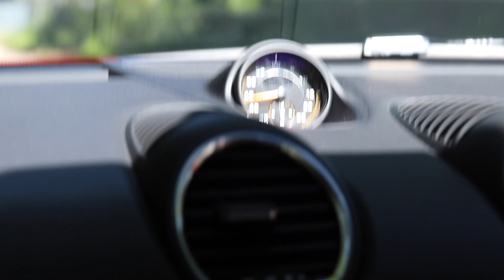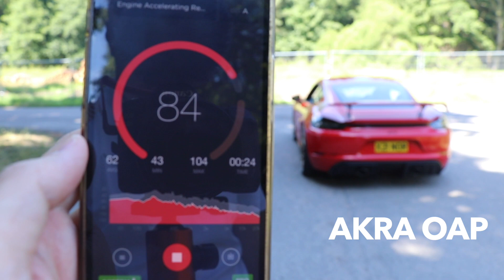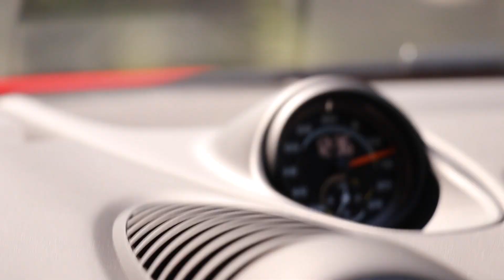PURE SOUND - 718 GT4 Exhaust Akrapovic Link Pipes (vs Stock)